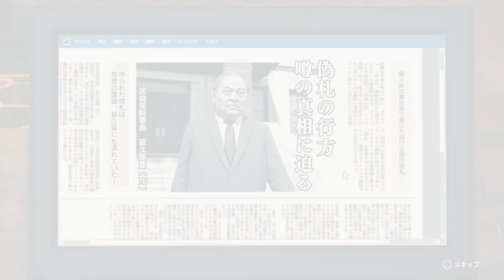#33 喋らなきゃ殴る！？都知事の青木遼の過去を喋ってもらいます【龍が如く7 光と闇の行方/Yakuza Like A Dragon】【PC版】